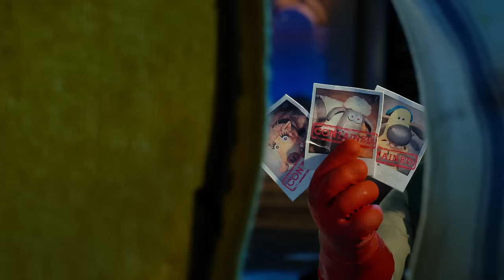Shaun the Sheep Movie - Sheep Horse | Fandango Family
Shaun the Sheep Movie - Sheep Horse: Trumper (Omid Djalili) discovers Shaun (Justin Fletcher) and his friends inside a horse costume.

FILM DESCRIPTION:
All is well at Mossy Bottom Farm, except for the fact that the animals will do anything to get out of work. So, Shaun the sheep and his scheming friends devise a plan to put their master to sleep. However, the ruse backfires when the poor farmer finds himself transported to the big city, having lost his memory. Now, it's up to Sean, Timmy the lamb, Shirley the ewe and the rest of the gang to travel to the metropolis and get him back, while not landing in even more trouble themselves.